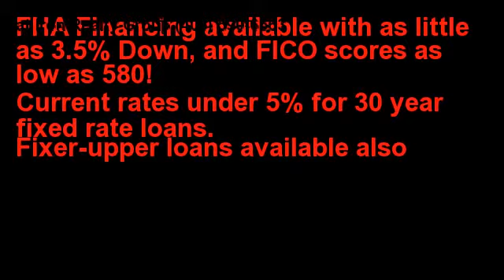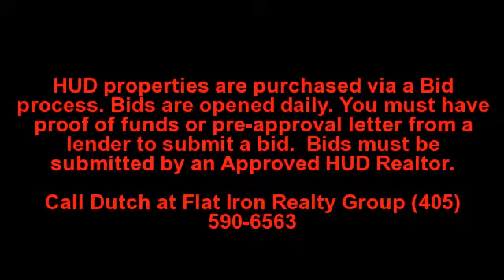Edmond OK HUD Home for Sale,